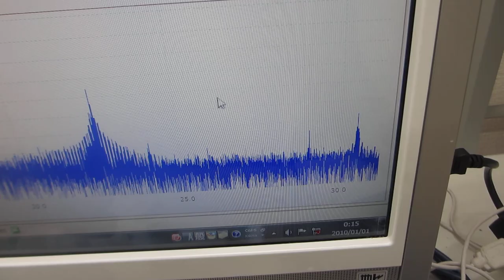超音波プローブの製造技術 Ultrasonic Probe Manufacturing Technology （超音波システム研究所 ultrasonic-labo）